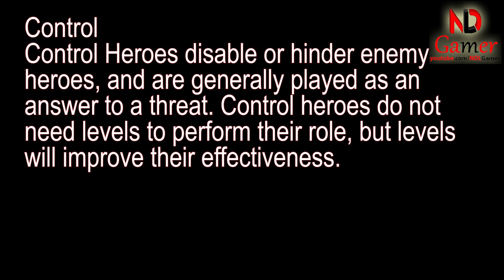Top 8 heroes that work well regardless of level in Mighty Party Game part 3 Nature desk